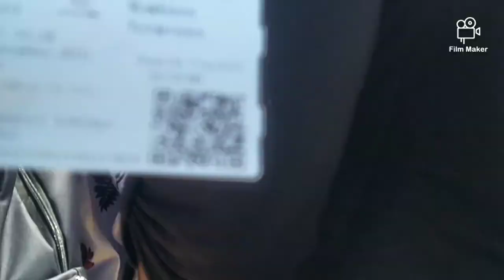MY VISIT TO MOMBASA VIA SGR